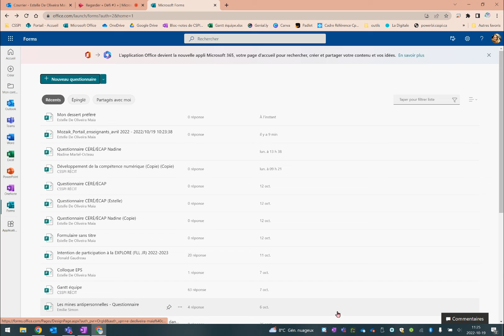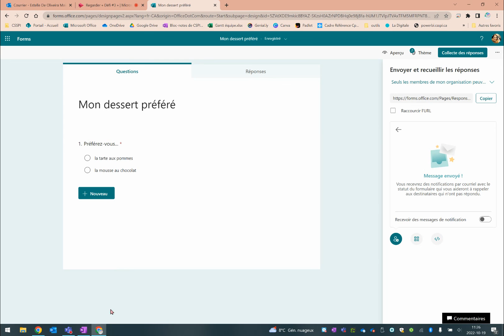Envoyer un Forms dans Teams